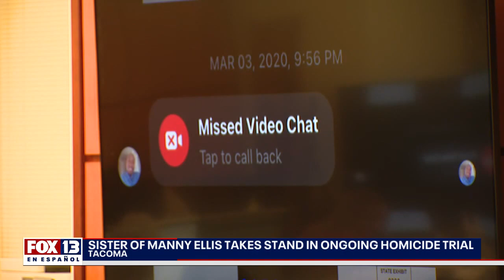Últimas noticias con el noticiero FOX 13 Seattle: viernes, 6 de Octubre